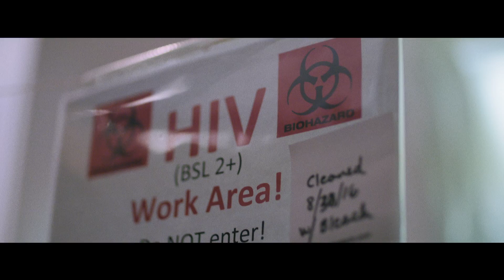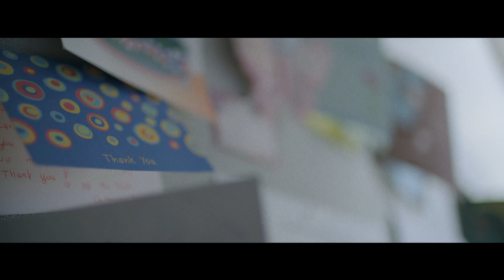University of Florida College of Veterinary Medicine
The University of Florida College of Veterinary Medicine is the state of Florida’s only veterinary medical college and has been impacting animal, human and environmental health worldwide for more than 40 years in the areas of teaching, patient care, community service and research. As part of a leading land-grant university, the college’s joint identity as a part of UF’s Institute for Food and Agricultural Sciences (IFAS) and the UF Health Science Center (UF Health) has created unique opportunities for collaboration and academic advancement in clinical patient care and in the biomedical sciences. The college and the UF Veterinary Hospitals are at the forefront of health care for large, small and exotic animals as well as endangered species and niche areas such as shelter medicine and aquatic animal health. Key areas of focus in the biomedical sciences include immunology, neuroscience, and infectious diseases. The college is also a leader in educational innovations such as the use of synthetic canine models in teaching laboratories and in the cross-disciplinary initiative of One Health, campuswide and among veterinary medical colleges nationwide.